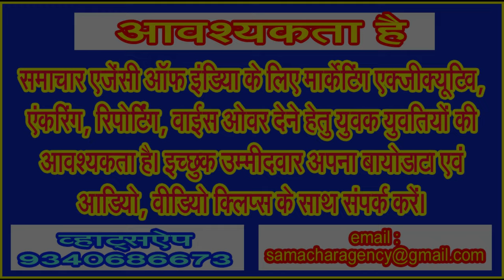मायानगरी मुंबई में समुद्र के नीचे से गुजरने वाली सड़क का देखिए मनमोहक नजारा . . .